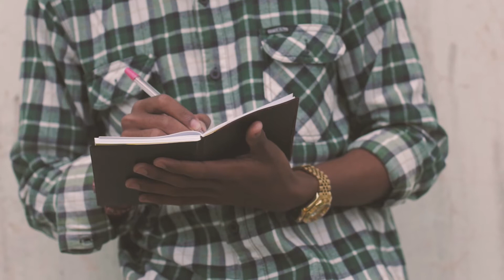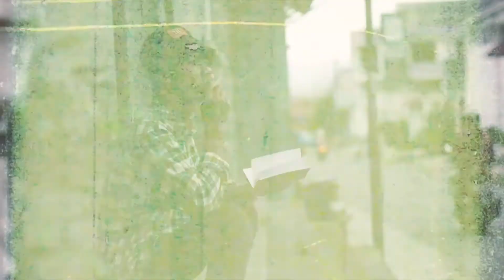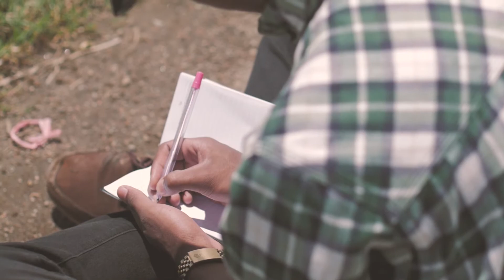ALL WE NEED IS LOVE - SONG by Felix New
In this track I remind us that LOVE is all we need. Love for others will bring peace and make the world better.
Love for yourself (self-love), will take away your suffering and let's you see the world in a new light.
Importantly, you can only really love someone else truly, when you love yourself. Loving yourself is a journey and it takes time.. but with this song I invite you to walk this journey with me. You are amazing. Trust me.
There is no one like you. Make use of all your potential and don't worry too much about your flaws. We all got them!  All we need is love

📚 Direct link to 'My Happiness Button by Felix New. My recent book on creating a happy life

CREDITS:
Written, Recorded, Performed and Mixed by Felix New.
Produced by Rhythmic Audio